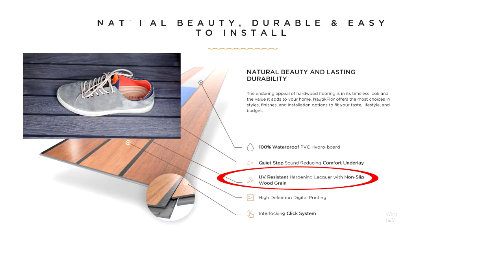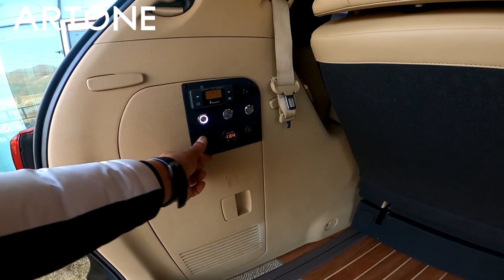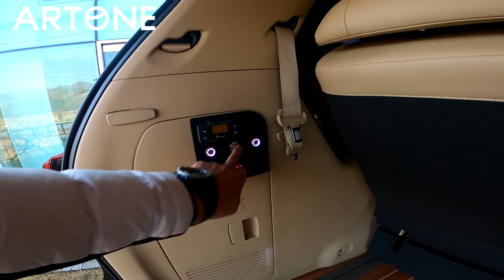올뉴카니발 하이리무진 중고시세 상승? 황제차박 캠핑카로 최고,전기장치 포함 풀작업 내역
미니밴[MPV]전문기업 아트원(주) 황제착박캠핑카 전성시대 3세대 더뉴카니발,올뉴카니발 하이리무진 소지 혹은 중고차로 구입후 아트원으로 입고
4-6인승 합법적인 시트인승변경 가능합니다.
캠핑카로의 구조변경이 아닌 시트 인승변경으로 비용 감소
 그리고 전기장치까지만
장착 하시면 한겨울에도 걱정없이 언제든지 떠날수 있는 모드 입니다.
특히 천정고가 높은 하이리무진은 차박캠핑시 훨씬 자유로울수 있네요*^^*
미니밴 전문기업 아트원 3세대 황제차박 캠핑 상세페이지 링크및
작업내역도 공개 합니다.

전체바닥방음/씽킹공간수납함/롱레일/전동침대시트:4,750,000
100a인산철보조밧데리/45a주행중충전기/무시동히터/기타컨트롤러
:2,950,000
추가옵션:2-3열 요트바닥:2,100,000
총비용:9,800,000 소요
구조변경비용:330,000[4인승]